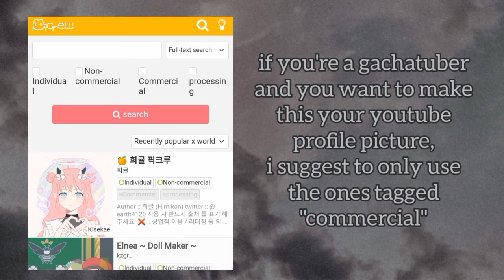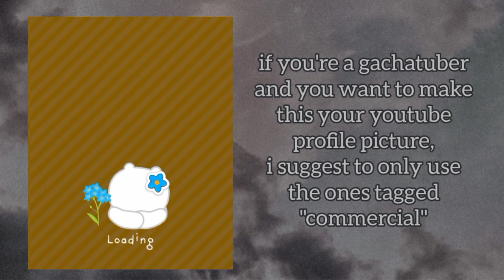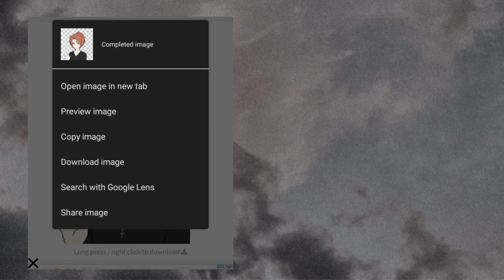how to turn your gacha life/club oc into anime (easy way)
my first tutorial ig
in today's video, i am no longer arod scene-pai, you can call me arod scene-sei

UPDATE

Jun. 1, 2023. i came back to this site recently and was shocked by the amount of inappropriate ads they have put. i don't remember seeing those ads the first time i used this, so sorry that i wasn't able to put a warning in the video. picrew is a great tool but it's off-putting that they have to add these kinds of stuff. i probably won't be using this site anymore.